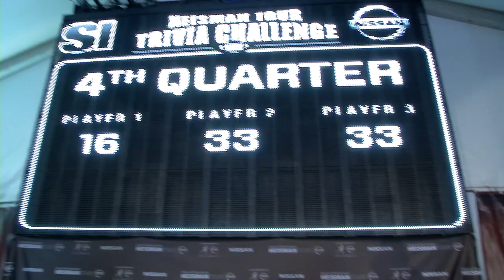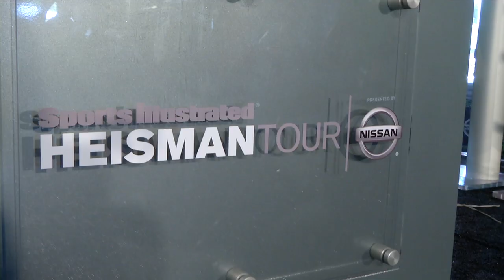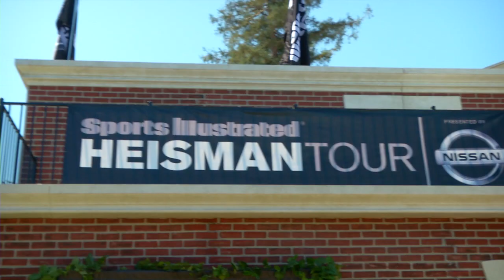SI Heisman Tour: James Lofton | Sports Illustrated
Football Hall of Fame honoree James Lofton sits down with SI's Andrew "Mclovin" Perloff to talk about his love of the game, the changes he's seen, and the experiences he's had, as a player, a coach, and a commentator.